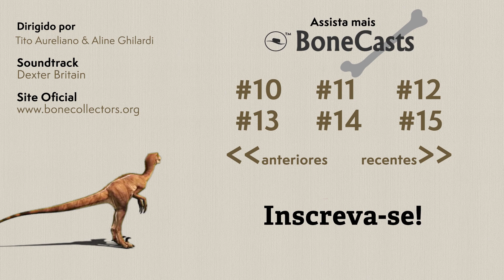PaleoArte com Rodolfo Nogueira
Adquira um produto Dino Hazard e você estará ajudando na produção científica e na divulgação da Paleontologia

No episódio #10 de BoneCast, Rodolfo Nogueira, paleoartista profissional, graduado em Desenho Industrial pela Universidade Estadual Paulista, fala um pouco sobre a arte de ilustrar o mundo pré-histórico: o que é, quais são os seus fundamentos, o retorno para a sociedade e dicas para os futuros paleoartistas.

Saiba mais sobre paleoarte e conheça as obras de outros paleoartistas brasileiros